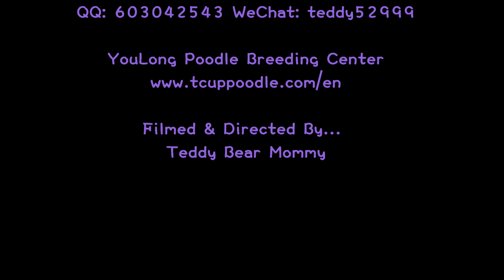417 small teacup poodle teddy bear 小茶杯貴賓犬泰迪熊